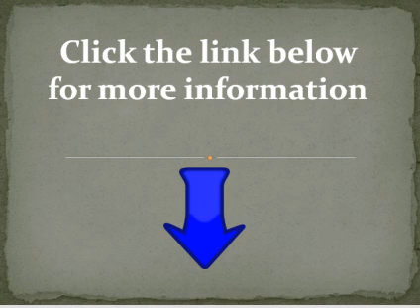Brunei unlimited calling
to get more information about Brunei unlimited calling.

cheap call to Brunei
free call to Brunei
cheap international calls
free international calls
cheap calls to Brunei
call Brunei
international calls
free calls to Brunei
Brunei calling
reliance Brunei call
unlimited Brunei calling
international calling
calling Brunei
unlimited calling to Brunei
international calling cards
free calls
calling cards
free call
simple call
cheap calls
Brunei calling card
call to Brunei
grameen phone
international calling card
calling cards to Brunei
icall
phone Brunei
call to Brunei
phone card
cheap calling cards
calling international
Brunei
unlimited calls to Brunei
how to call Brunei
calls to Brunei
free international calls from pc
international call
Brunei code
cheap Brunei calling
international phone calls
free calling to Brunei
call Brunei cheap
free international call
calling card
cheap international call
international phone card
Brunei calling cards
call Brunei free
voip calls to Brunei
free sms to Brunei
free call to usa
reliance calling card
unlimited international calling
call international
free call from pc to mobile
call china
call Brunei from us
cheap calls to usa
voip
cheap calling to Brunei
calling card to Brunei
freecall
pc to phone calls
reliance call Brunei
calling Brunei from us
cheap voip
ace call
cheap international calls from mobile
unlimited international calls
free voip calls to Brunei